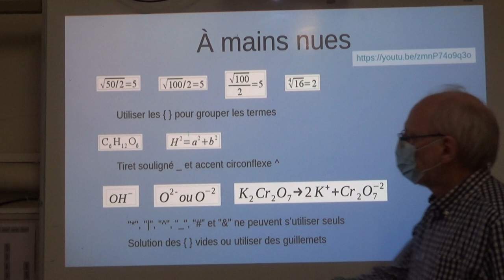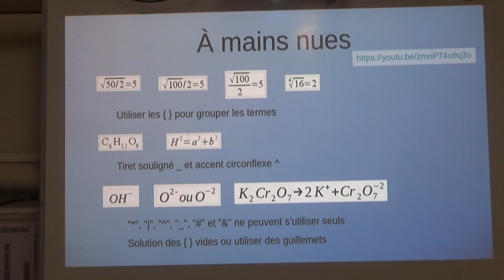LibreOffice Math IV